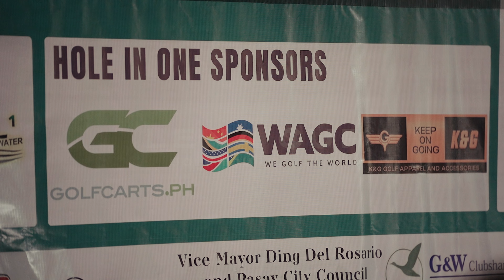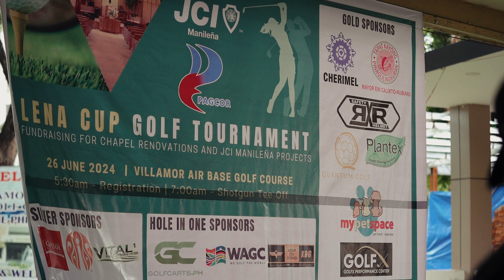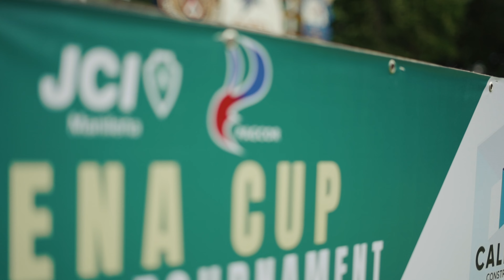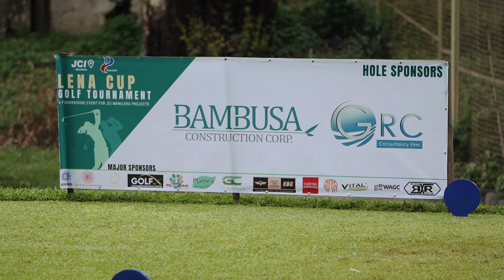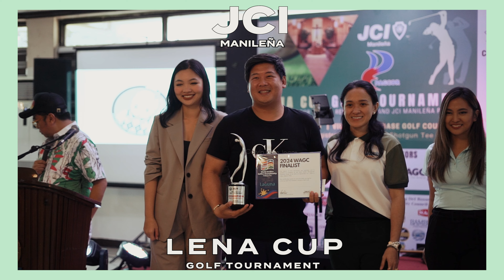JCI MANILEÑA LENA CUP GOLF TOURNAMENT SDE